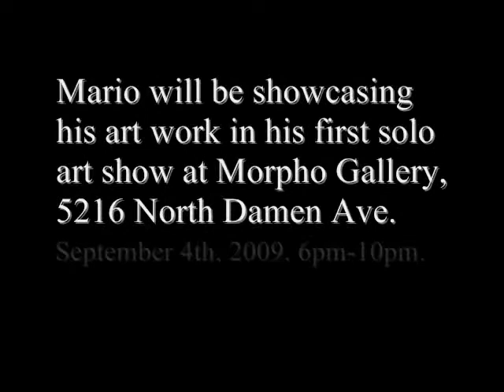Mario Rodriguez Art Show and Benefit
Autism has not stopped Mario Rodriguez, my 14 year old son from drawing, sketching and designing extraordinary animal scenes. He has been drawing since the age of five and using color pencils and ink pens, he has been able to execute flawless animal scenes.

These animal scenes are full of detail and they are important to Mario because he expresses his desire to love nature and all creatures big and small; and through his art, Mario is also able to capture animals in their perfect state. Together, with his upbeat attitude, Mario and his drawings are unique and delightful.

Mario will be showcasing and exhibiting his art work in his first solo art show at Morpho Gallery, located at 5216 North Damen Ave., in the Andersonville neighborhood, in Chicago on September 4th, 2009 from 6pm to 10pm. This will be a benefit, fundraiser and art sale show. Proceeds for the sale of his drawings will go to AutismSpeaks and a Mario Foundation.